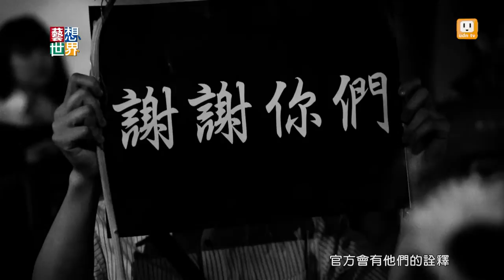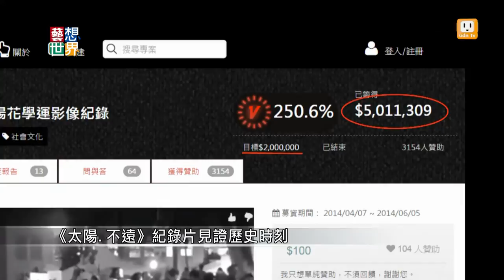20141016《藝想世界》《太陽 不遠》紀錄片 見證台灣社會運動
2014年3月18日的太陽花學運，對台灣社會造成很大的衝擊，很多位紀錄片導演立刻進入抗爭現場，拍攝下歷史的鏡頭。他們更在網路上以群眾募資的方式，短短六天就募到兩百萬，完成了九部不同主題的紀錄片。有些關注國家機器對社運的控制，有些則拍下學運領袖的心路歷程。

今年10月底將在戶外首映，邀請大家一起牢牢記得這段社會運動。